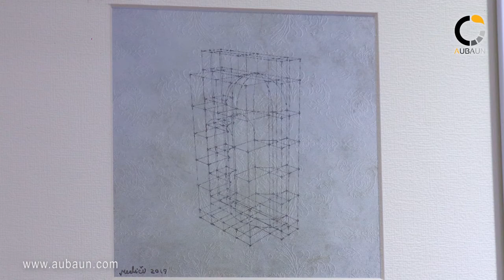97 11 22 etemad 2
Aubaun art.
You can watch all the art exhibition in Tehran here.